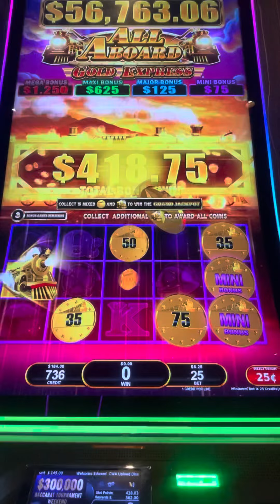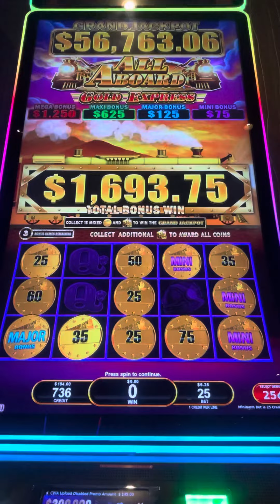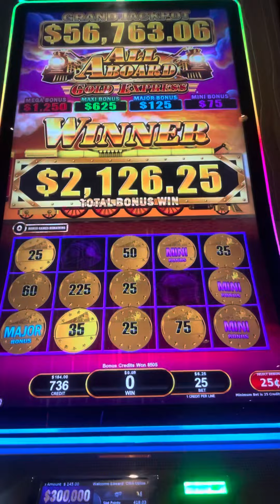All aboard jackpot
Hit it live as I told y’all I dreamed it ☺️